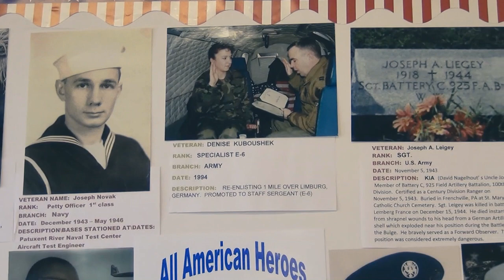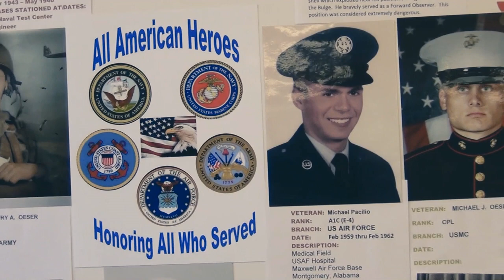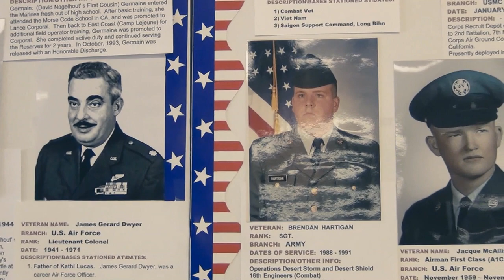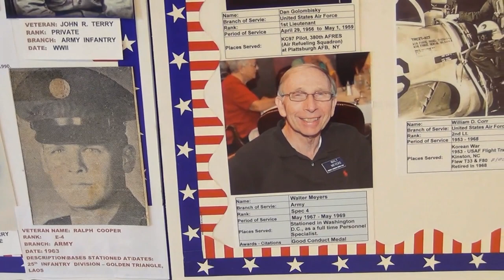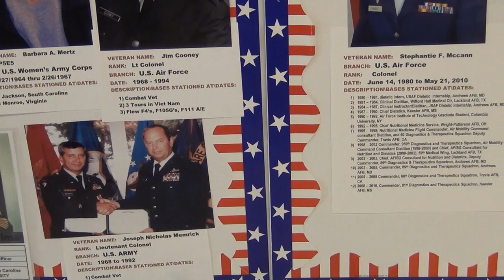Veterans Day tribute by our Knights of Columbus